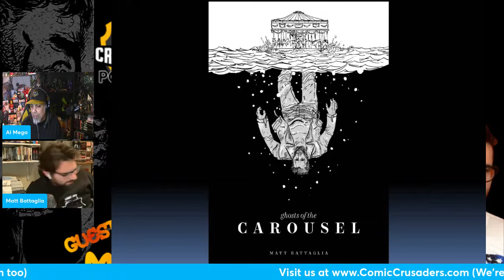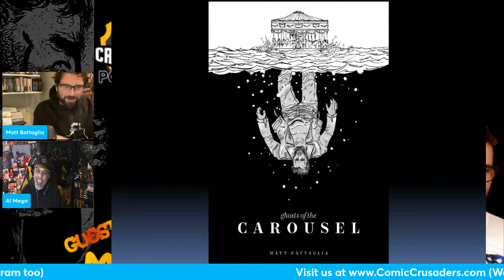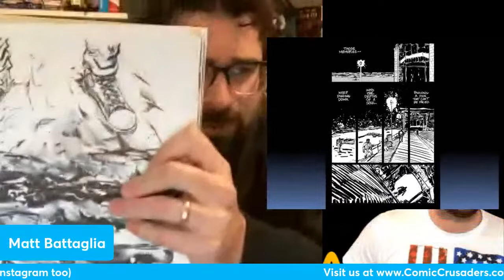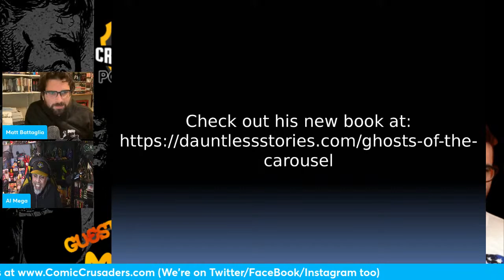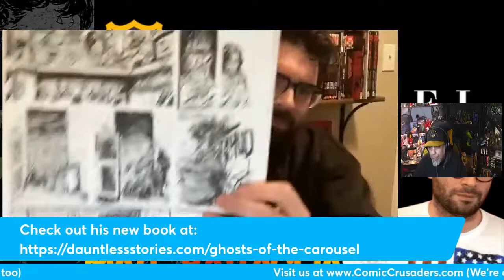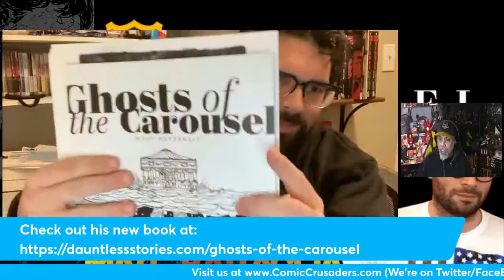Al chats with Matt Battaglia - Comic Crusaders Podcast #140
Today Al chats with the one-man-band of comics, he is a writer/artist/Indie Comics Creator, Matt Battaglia. Today we chat about his journey and his latest project from Dauntless Stories, Ghosts of the Carousel!

Visit the OFFICIAL Comic Crusaders Swag Shop at: comiccrusaders.us
Pick up official Undercover Capes Podcast Network merchandise exclusively on RedBubble.com